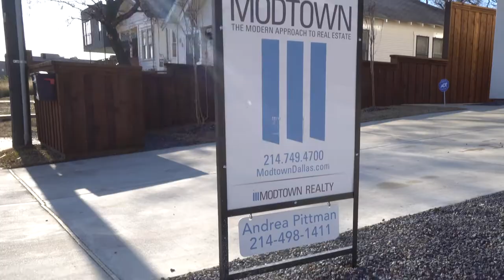Buy or Lease These Dallas Gems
3 Bed  |  2.1 Bath  |  2,300 sq ft  |  MLS#: 13768493 & 13768526

Be a part of a new and thriving neighborhood in the heart of Dallas. Live in style and convenience with easy access to Dallas hot spots including Uptown, Victory Park, Downtown, Design District, Oaklawn, Arts District and more. These two-story modern duplexes feature an open floor plan with clean lines and natural light, solid hardwood floors, huge master closets, a spacious master bath with a dual shower and elegant balconies off of the bedrooms. Other features include custom cabinetry, quartz countertops, two-car garage and a landscaped yard with an irrigation system. It’s the perfect place to call home!

Same Floor Plan, Different Address:
2350 Hondo - $575,000 Sale, $3,500 Lease
2352 Hondo - $575,000 Sale, $3,500 Lease
2235 Wycliff Unit A - $565,000 Sale, $3,500 Lease
2235 Wycliff Unit B - $565,000 Sale, $3,500 Lease
2215 Wycliff - $565,000 Sale, $3,500 Lease
2217 Wycliff - $565,000 Sale, $3,500 Lease
2237 Wycliff - $585,000 SALE ONLY
2239 Wycliff - $585,000 SALE ONLY